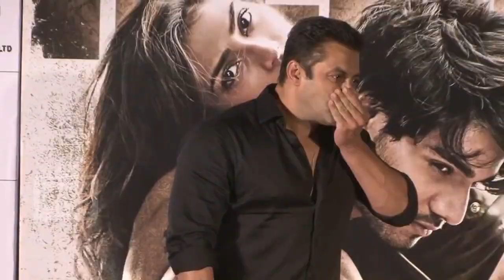Salman Khan New Macho Wrestler Look In SULTAN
So we have been deeply following all that Sallu has been doing to get ready for his upcoming Sultan . After a thin and lanky Prem in Prem Ratan Dhan Payo Salman just pushed himself into the well built stocky muscled man for his upcoming flick Sultan.

Well after all that flesh show now get a fresher and latest look from the Well toned star. Yea this is a grimmer deeper and more well set Salman and one cannot believe this is the same Prem of Maine Pyar Kiya. The grit the determination and the aggression is all for you to see and fans of Salman would not mind standing up and saluting him after seeing this new look. Isn't it amazing and absolutely praiseworthy? To even think of this  level requires discipline and to build this naturally on such a short time!

As for Bhai anything is possible and when it comes to success nothing to beat our glam star what say?